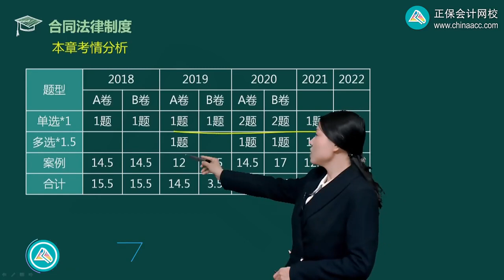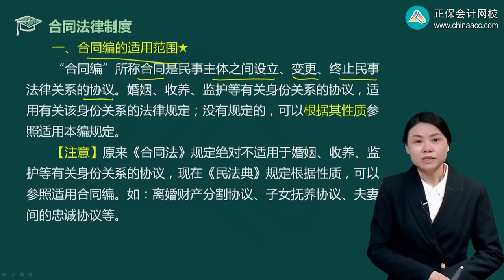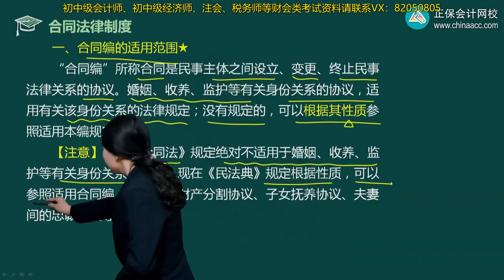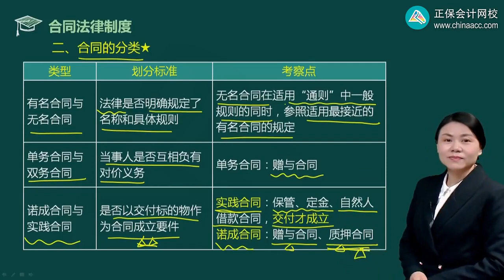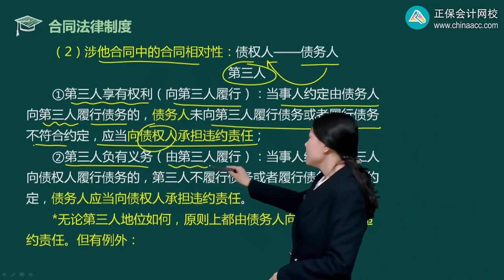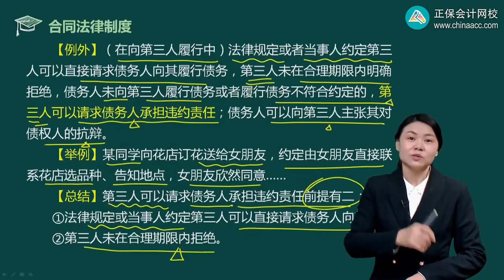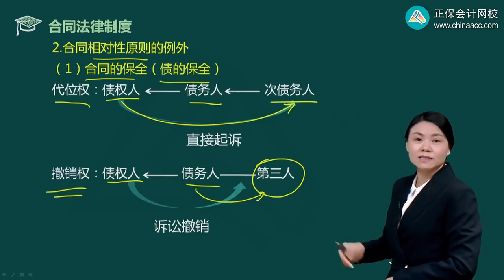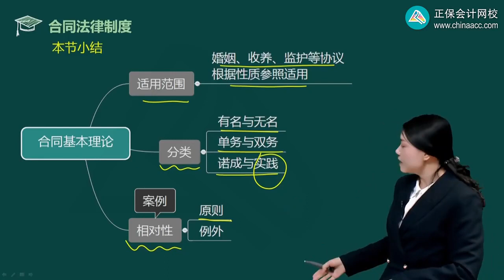2023 CPA 经济法 王妍荔 基础精讲班 第0401讲 合同的基本理论